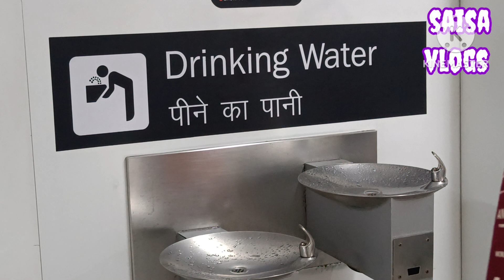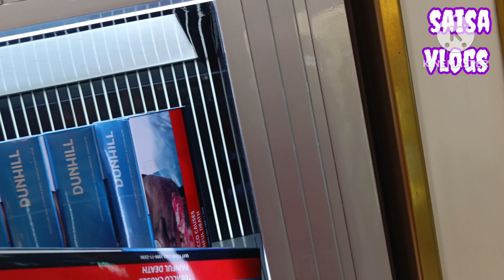dubai 1st day 🌹🌹🌹| free dubai trip 🤦🌹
suraj Rox video|new odia comedy | funny odia shorts | reaction video | roasting video | jyoti mistry | smrutircreation

ub comedy
viral comedy
ub comedy club
top new comedy
villege comedy
mongolian comedy
comedy video 2022
new comedy
comedy videos 2022
comedy club онлайн
hindi funny comedy
comedy 2023
best comedy
comedy club
clean comedy
funny comedy
village comedy
shemaroo comedy
comedy videos 2023
natia comedy
notia
natia
natiya comedy
sania
odiagapa
gapa
gapo
trending
shorts video
short video
trending
trending shorts
trending short
youtubeshorts
youtubeshort